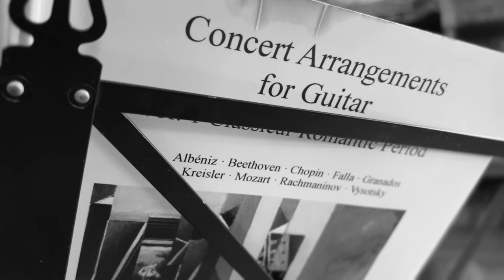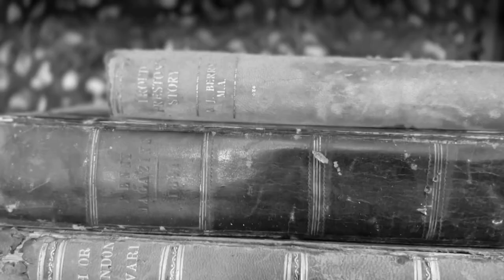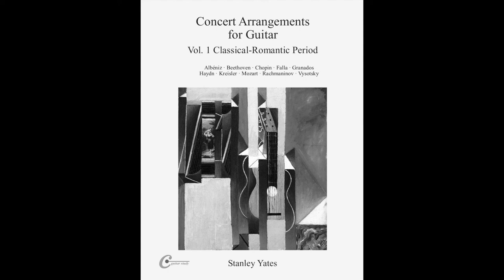Stanley Yates - Granados Orientale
An old (1983) arrangement I made of Granados' Spanish Dance No. 2 Orientale, originally for piano.